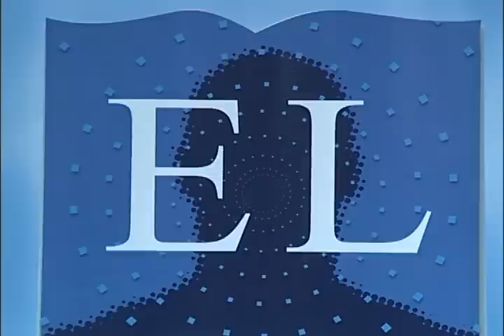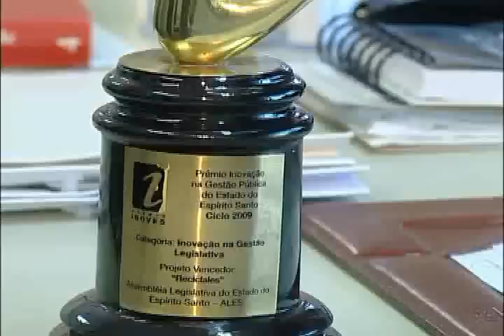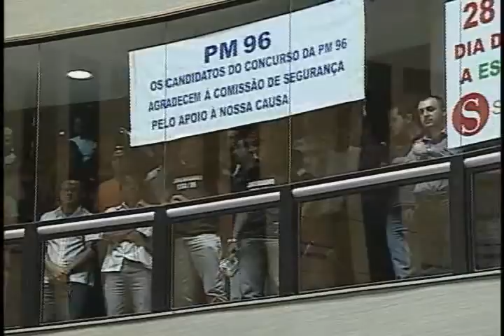Jornal Panorama - 19 novembro.avi